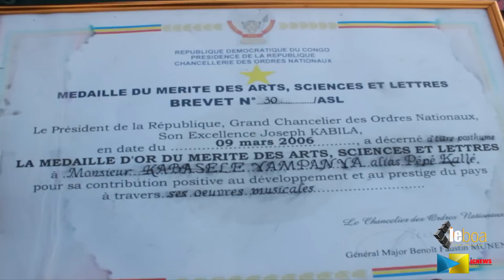100 % POLEMIQUE : SHAKA KONGO AZALI KO LAKISA BILAMBA YA PEPE KALE AZUI YANGO WAPI TOYEBELA VISION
Facebook (groupe) : ICNEWS 243
Facebook (Page) : IC News 243